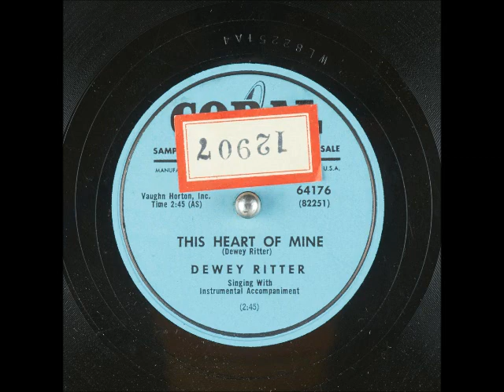This Heart of Mine ~ Dewey Ritter (1954)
Released on CoralRecords 64176 and written by DeweyRitter, here is some good, solid country music that is just downright enjoyable. This was the "B" side to "When My Day Rolls Around," and it has been restored from the original 78rpm.

I'd also like to ask that you consider a small donation if you can A donation will help towards getting new music for my channel and paying for the cost of Internet. I'm currently unemployed and working on getting my disability, so any help would be great! I appreciate the "powers that be" for allowing their music to be heard, and if there is ever a problem, I'm happy to remove it.'m just a music lover who enjoys sharing little heard gems with others.